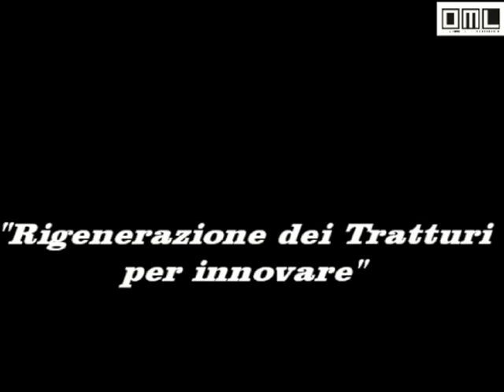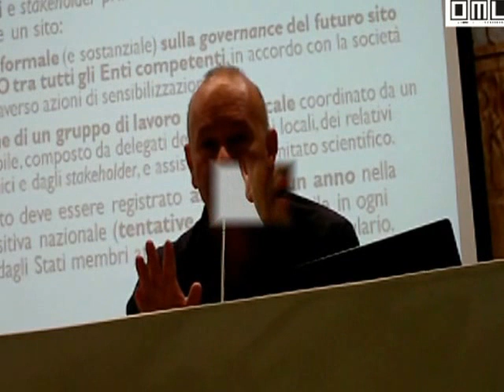"Vie e Civiltà della Transumanza" - Seminario di lavoro, 18.07.2013 - 1/5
Il Direttore del Moligal, Nicola Di Niro, ripercorre le tappe che hanno portato al progetto. L'OML coordinerà le Associazioni che vorranno aderire.